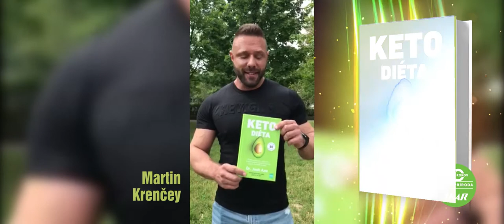Ketodiéta. Novú knihu odporúča Martin Krenčey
30-dňový plán ako schudnúť, vyvážiť hladinu hormónov, posilniť zdravie mozgu a zvrátiť choroby.
Kniha pre všetkých, ktorí chcú vyskúšať tento typ stravovania a urobiť viac pre svoje zdravie.